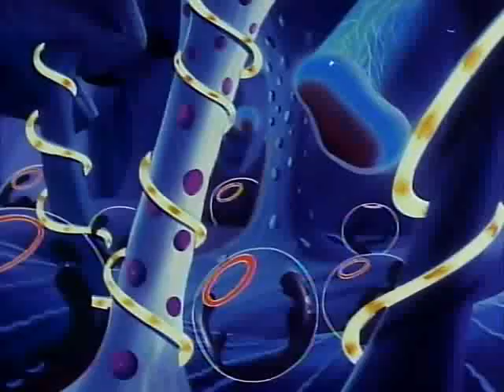🌌 Microsuper ep 03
ReHokuto25

Oggi come protagonista del nostro video, online la serie tv e più precisamente l’episodio di
Tre umani, Yanma, Ageha e Mamezō, trasformati in esseri dalle dimensioni di un insetto, ma con straordinari poteri si trovano a dover difendere l'umanità dalla minaccia dai Gidoroni (Gidoron in originale), una razza di insetti senzienti che, a causa di una contaminazione radioattiva hanno sviluppato un'organizzazione ed una tecnologia tali da permettere loro di minacciare l'intera umanità
Buona visione

ReHokuto25

Today as the protagonist of our video, the TV series and more precisely the microsuperman episode are online
Three humans, Yanma, Ageha and Mamezō, transformed into beings the size of an insect, but with extraordinary powers, find themselves having to defend humanity from the threat from the Gidoroni (Gidoron in original), a race of sentient insects which, due to radioactive contamination have developed an organization and technology that allows them to threaten all of humanity
Good vision